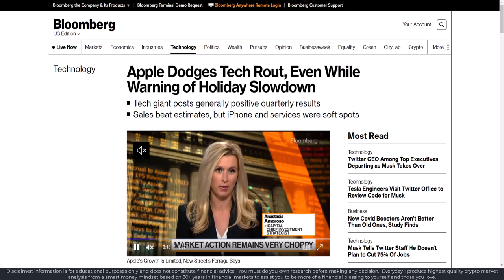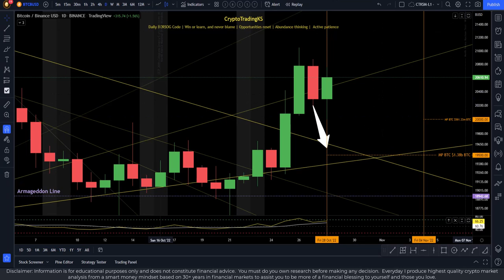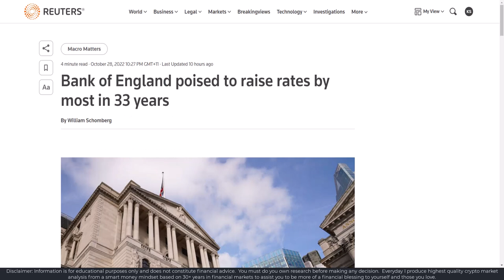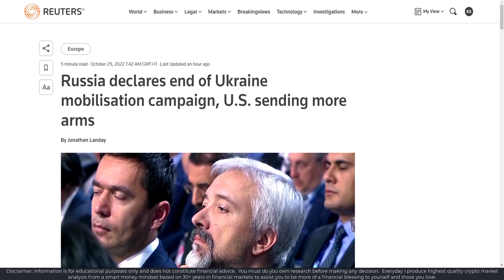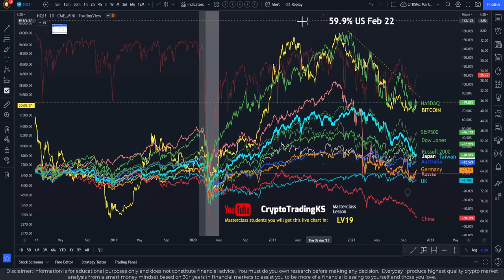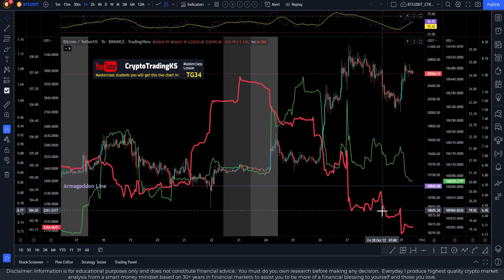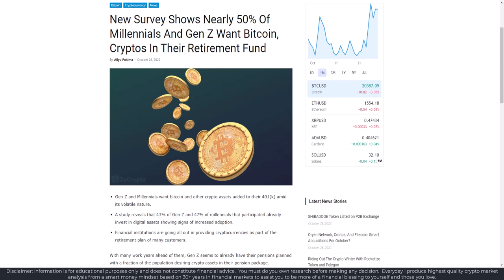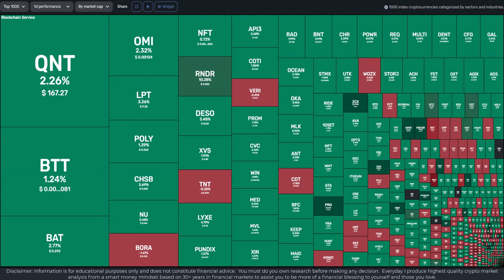E698 - Crypto & Stock Market - Turning Point? +Lots of latest news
Latest breaking news - Macro, key stock market news, crypto, Bitcoin, and ALTs. For the highest quality market analysis from a smart money mindset based on 30+ years in financial markets.

Official CTKS NFT:
👉  KenFT:

🔗 Useful Links 🔗